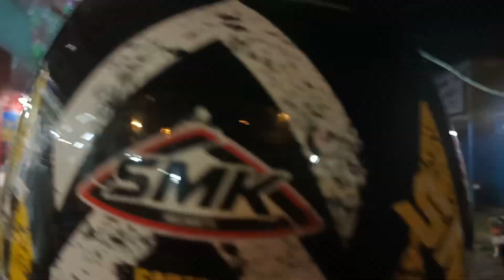BULA HELA AMA SAHI GANESH PUJA || @od05vlogger || NEW ODIA VLOGS.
ମୁଁ ଆପଣ ମାନଙ୍କ ODO5 VLOGGER 😉
 ମୋ You Tube ଚେନାଲ ଙ୍କୁ ଆପଣଙ୍କୁ ସ୍ଵାଗତ 🙏🏻

👉 ନମସ୍କାର ବନ୍ଧୁଗଣ ମୁଁ ଭୁବନେଶ୍ୱରର ଜଣେ ଭ୍ଲଗର୍ | ମୁଁ ଦେଶି  ଓଡିଆ ଭ୍ଲଗ୍ ଆଣିଥଏ ଯେଉଁଟି ମୁ ମୋର କଲେଜ ଲାଇଫ, ଫାମିଲି ଏବଂ moto vlogs ଦେଖାଇଥାଇ|  ମୁଁ ମୋର କଲେଜ ଲାଇଫ ଏବଂ ସହରର ଟ୍ରାଫିକ ଉପଭୋଗ କରେ | ଭିଡିଓଗୁଡିକରେ ସେହି ମୁହୂର୍ତ୍ତଗୁଡିକ ସଂଗ୍ରହ କରିବା ଏବଂ ସେହି ଶୁଦ୍ଧ ସୁଖକୁ ତୁମକୁ ଦେଖାଇବା ଅତ୍ୟନ୍ତ କଠିନ ପ୍ରକ୍ରିୟା | ଏହି ଭିଡିଓ ପଛରେ ବହୁତ କଠିନ ପରିଶ୍ରମ ଅଛି |ତେଣୁ ଦୟାକରି ମୋ ଚ୍ୟାନେଲକୁ ସବସ୍କ୍ରାଇବ କରନ୍ତୁ ଏବଂ ମୁଁ କରୁଥିବା ସମସ୍ତ daily vlog ଏବଂ  ମଜାଦାର ଭିଡିଓ ସହିତ ଅପଡେଟ୍ ରହିବାକୁ ବେଲ୍ ଆଇକନ୍ ଦବାନ୍ତୁ.